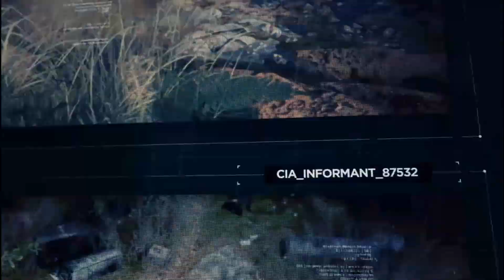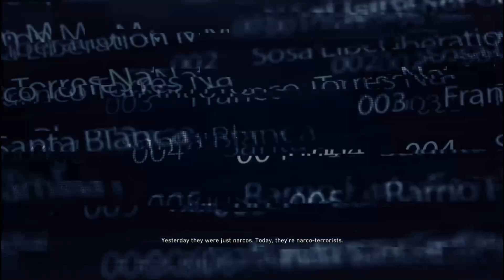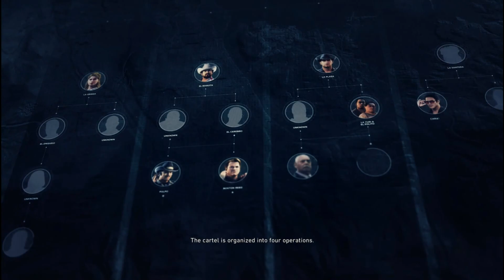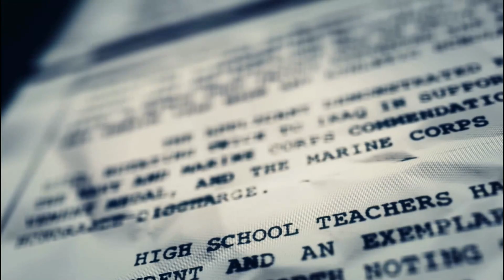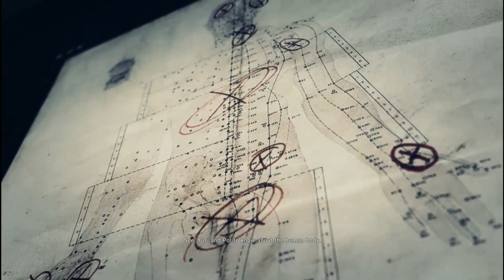Ghost Recon Wildlands - Gameplay Walkthrough - Part 1 - Lets Play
Episode 1 of my Ghost Recon Wildlands Gameplay Walkthrough

Here is part 1 of my Let's Play Ghost Recon Wildlands series. In this episode, we start the campaign and begin to explore the game

"Tom Clancy's Ghost Recon Wildlands is an open world, tactical shooter utilizing a third person perspective with an optional first-person view for gun aiming. Players play as members of the 'Ghosts', a fictional elite special operations unit of the United States Army under the Joint Special Operations Command, similar to real-life counterparts DEVGRU and Delta Force. The game does not feature the futuristic setting used in Advanced Warfighter and Future Soldier, but instead adopts a modern-day setting, similar to the original Tom Clancy's Ghost Recon. As a result, the equipment featured in the game is based on weapons and gear commonly used by military forces around the world. However, the game features some original equipment, such as drones that can be used to tag enemies and show objectives. These drones have limited abilities until upgraded. The game is the first entry to feature an open world, which includes nine different types of terrain, such as: mountains, forests, desert, salt flats, and introduces a dynamic weather system as well as a day-night cycle. Completing missions during daytime allows players to spot enemies easily, while completing missions at night grants players a tactical advantage, as the night offers players better concealment. Players are tasked with making observations before carrying out missions. A variety of vehicles, such as dirt bikes, helicopters and dune buggies, are featured in the game. Wildlands will feature side-missions, unlike its predecessors."